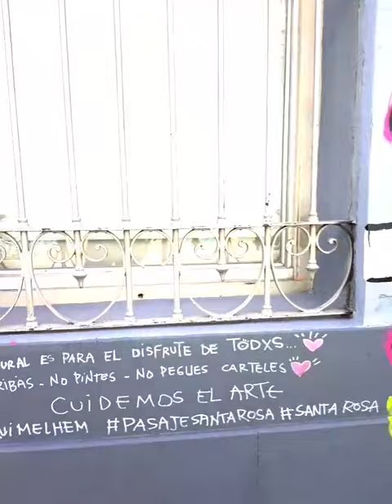Pasaje Santa Rosa 5085 Mural Ella es Rosa / Yaqui Melhem arte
Nuevo mural resignificado antes estaba 👉 siempreesbuenodarunamano ellaesrosa es ahora 🌷